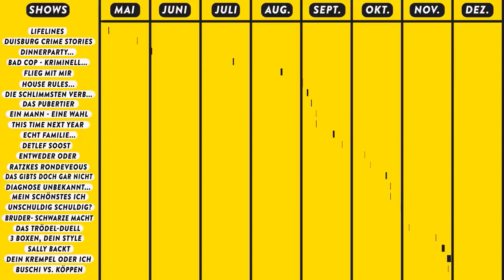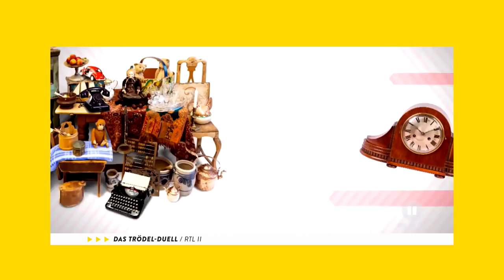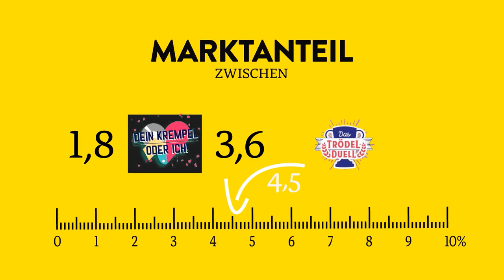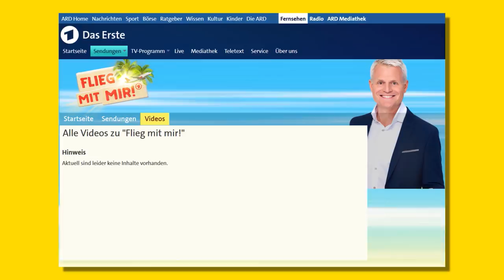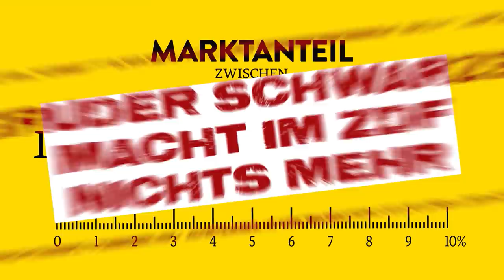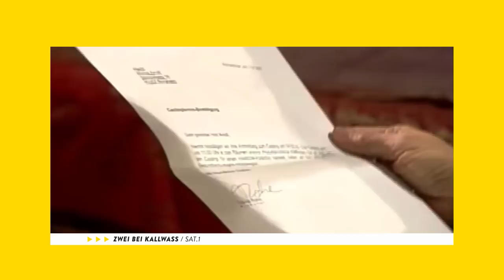TV für die Tonne: Die schlimmsten Flops des Fernsehjahres | WALULIS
Jedes Jahr landen sie wieder auf der Müllkippe- die TV Flops. Sendungen, die schlecht gemacht sind, schlecht gelaufen sind oder auch einfach niemand gesehen hat. Was zu solchen Flops führt, welche Sendungen im letzten Jahr gefloppt sind und welche Sendungen vielleicht auch zu Unrecht gefloppt sind, zeigen wir im heutigen Video.

Es ist wieder Herbst - und damit die Zeit, in der die Sender wieder ihre TV-Experimente starten. Neue Formate werden in den Äther gepumpt, und nicht wenige davon funktionieren absolute gar nicht. Diese werden dann schnell abgesetzt, auf einen anderen Sendeplatz verschoben oder komplett eingestellt und von der Oberfläche gelöscht. Diese Flops haben diverse Gründe. Diese können wir an den Flops vom letzten Jahr gut ablesen.

Zum einen folgt auf einen Erfolg meistens sofort die Kopie. Oft bleibt es nicht nur bei einer Kopie. Den “Trödel-Boom” nannte man das im letzten Jahr. Der Grund: Bares für Rares. Diese Show performt auf ZDF jede Woche wieder aufs Neue so gut, dass die anderen Sender auf den Zug aufspringen wollten. Vor allem RTL II hat Trödelformate gesendet, als gäbe es kein Morgen. Darunter auch “Das Trödel-Duell” und “Dein Krempel oder ich?”. Diese Formate sind allerdings völlig untergegangen und wurden schnell eingestellt.

Es gibt aber auch Sendungen, die zu Unrecht schief gehen. “Bruder-Schwarze Macht” zum Beispiel. Dieses vierteilige TV-Stück von ZDFNeo, unter anderem mit Bjarne Mädel besetzt, wurde von Kritikern mitunter hoch gelobt. Geschaut hat es trotzdem niemand. Qualität setzt sich also nicht immer durch. Dennoch kann man sagen: Das ist eine Ausnahme. Denn der Flop hat schon seine Gründe. Das sieht man an “Flieg mit mir” im Ersten, mit Guido Cantz. Diese Show hatte eine hanebüchene Prämisse und auch sonst nichts wirklich Gutes zu bieten. Sogar das Erste schämte sich dafür, sie nahm die Sendung komplett aus der Mediathek.

Ein weiteres Symptom ist das Testen von Trends, oder auch das Wiederbeleben vergangener Trends. So hat Detlef Soost sich an einem Daily Talk versucht, bekannt noch aus Zwei bei Kallwass und Britt. Auch das hat nicht funktioniert.